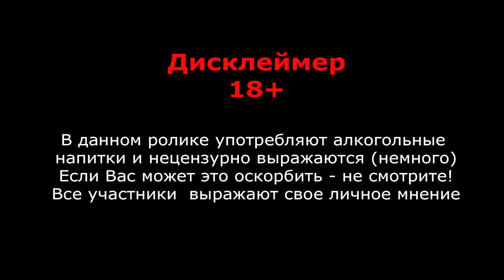Обзор. Пиво из Турции. Дегустация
#38 Пиво из Турции
Толя привез пиво произведенное в турции, легкие лагеры на лето.
1. Tuborg special (TUR)
2. Carlsberg (TUR)
3. Varim (TUR)
4. EFES OzelSeri (TUR)
5. EFES Pilsen (TUR)
6. EFES Malt (TUR)